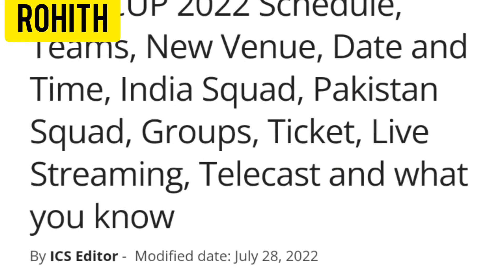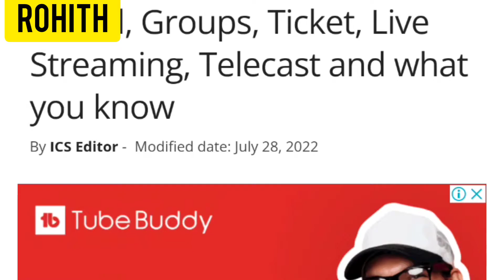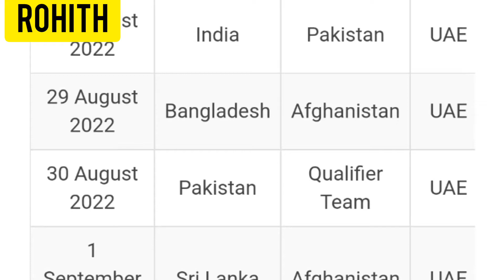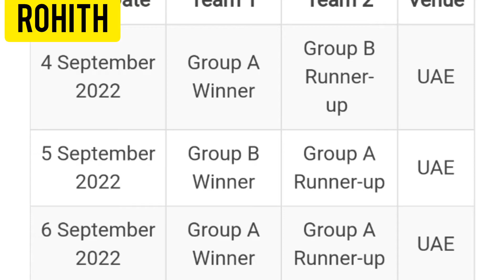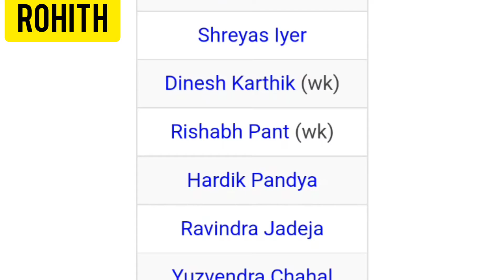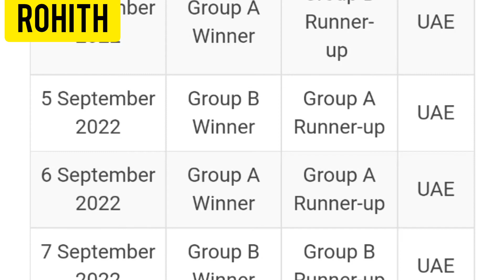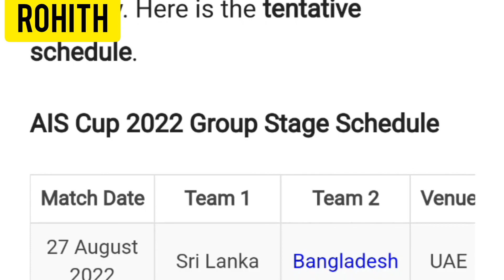Asia Cup Cricket 2022 | India squad அறிவிப்பு | all details in this video Explain tamil | B.V.Rohith